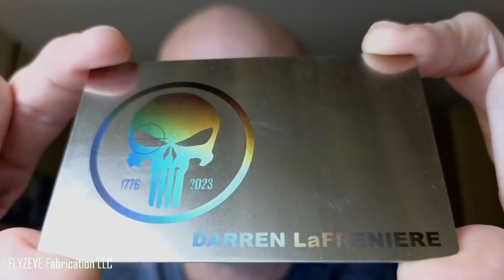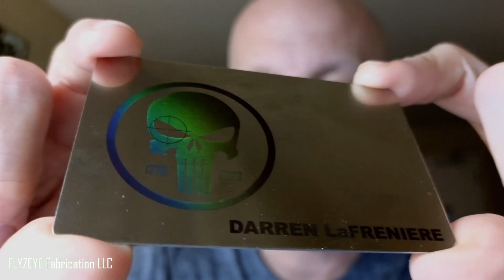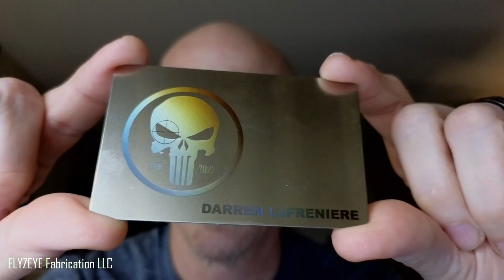LASER Marking Stainless Steel - Security Marks | Cloudray 60W JPT MOPA Fiber LASER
We just bought a Cloudray 60W JPT MOPA Fiber LASER - now, we can do this!

If you need additional layers of protection to protect against counterfeit parts, VIP passes, calibration tags, medical ID bracelets, QR codes, custom logos or anything stainless steel that you need marked reach out to us at flyzeyefab.com. We are also marking Titanium, aluminum, and a variety of other materials including brass.